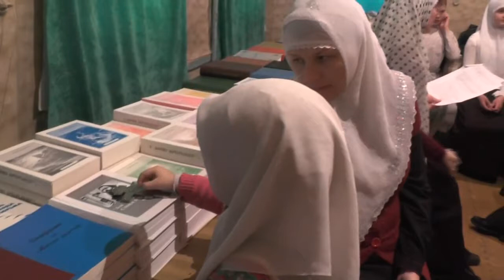Дети. Подготовка к Причащению святых Христовых Таин. 18. 03. 2018